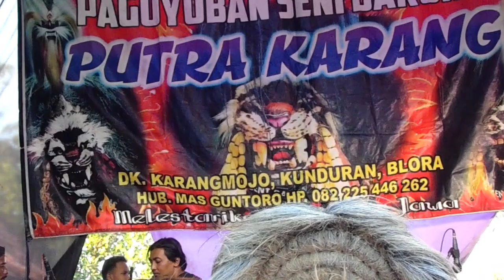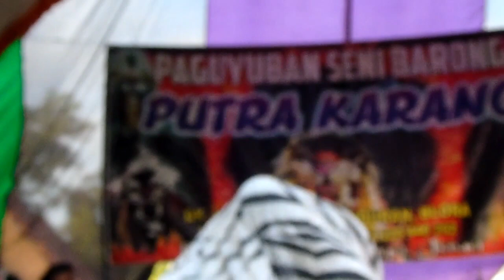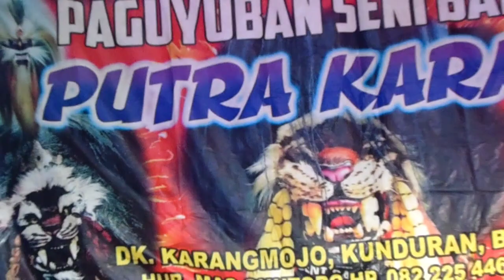BARONGAN BLORA❗Rampak Warok Barong dan Bujang Ganong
assalamualaikum pemirsa.Video ini berisi tari warok dan rampak singo barong dan ganong putra karang.@ PAK UKANG